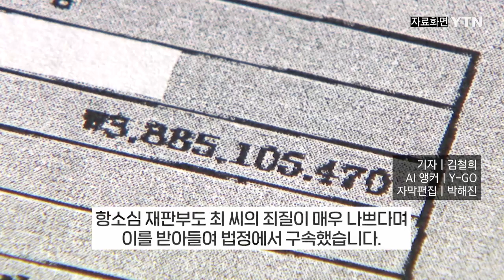尹 장모, 징역 1년 확정...보석도 기각 [지금이뉴스] / YTN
300억 원대 통장 잔고 증명서를 위조한 혐의 등으로 항소심에서 법정 구속된 윤석열 대통령 장모 최은순 씨에 대한 징역형이 확정됐습니다.

대법원은 오늘(16일) 사문서위조와 부동산실명법 위반 등의 혐의로 기소된 최 씨에게 징역 1년을 선고한 원심판결을 확정했습니다.

대법원은 원심 판단에 자유심증주의 한계를 벗어나거나, 관련 법리를 오해하는 등의 잘못이 없다고 설명했습니다.

또, 지난 9월 최 씨가 낸 보석 청구도 기각하면서, 최 씨는 내년 7월까지 수감생활을 이어가야 합니다.

최 씨는 지난 2013년 경기 성남시 도촌동 땅을 사면서 은행에 349억여 원을 맡겨 둔 것처럼 통장 잔고 증명서를 위조하고, 동업자와 공모해 민사 소송에서 위조된 관련 문서를 제출한 혐의를 받습니다.

앞서 1심 재판부는 최 씨의 혐의를 유죄로 인정해 징역 1년을 선고했고, 항소심 재판부도 최 씨의 죄질이 매우 나쁘다며 이를 받아들여 법정에서 구속했습니다.

기자 | 김철희
AI 앵커ㅣY-GO
자막편집 | 박해진